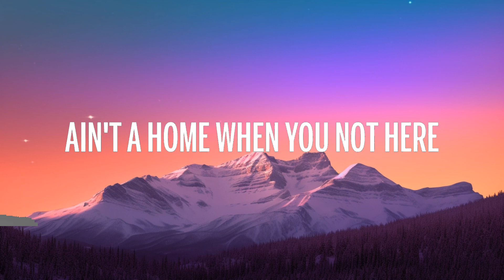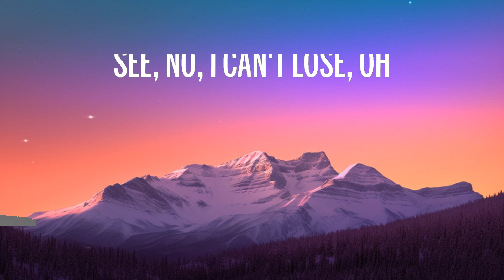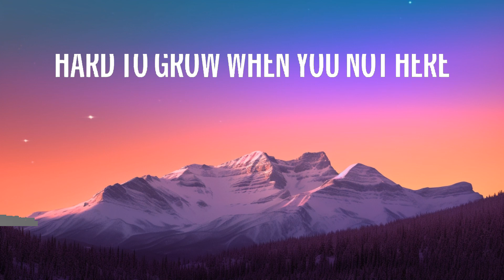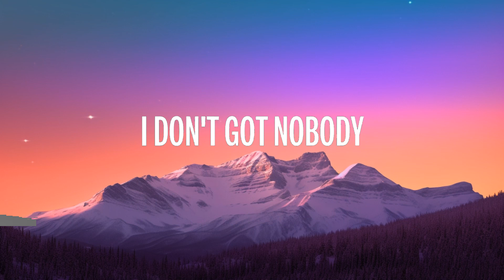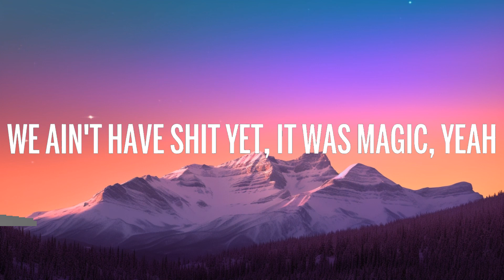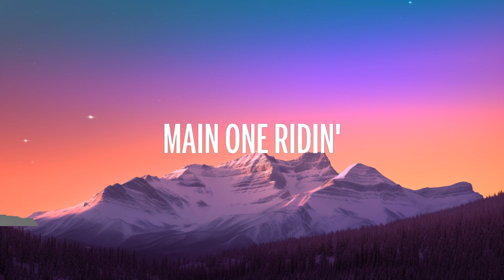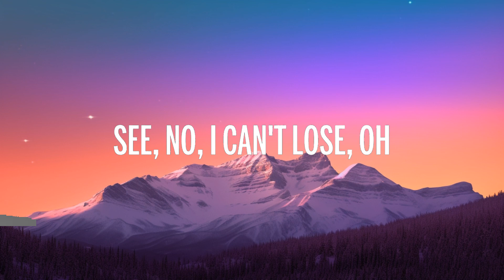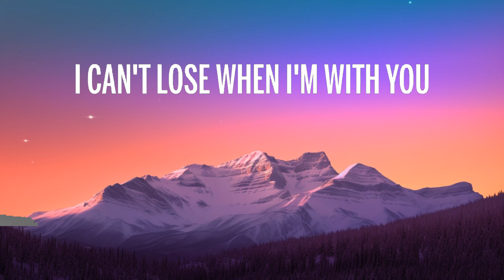SZA - Snooze (Lyrics)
👉 SZA:

🎤 Lyrics: SZA - Snooze

[Intro]
Ooh

[Chorus]
Used
SZA
Kill Bill
SZA
Gone Girl
SZA
[Bridge]